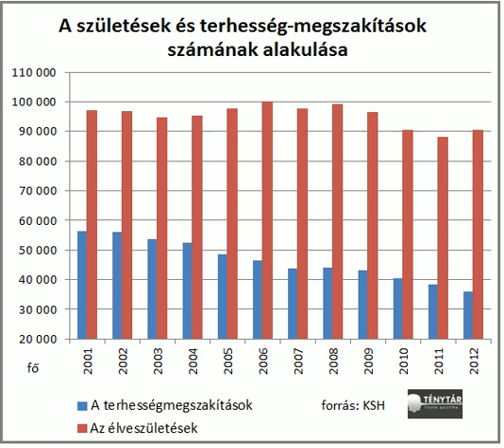Szenvedélyes vita az abortuszról (Puzsér, Cs Kádár, Kiss)